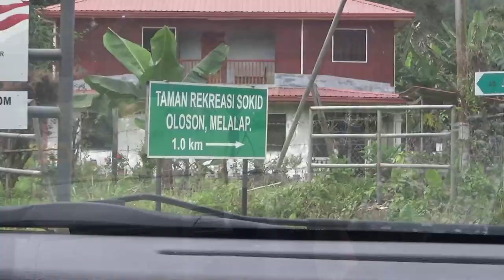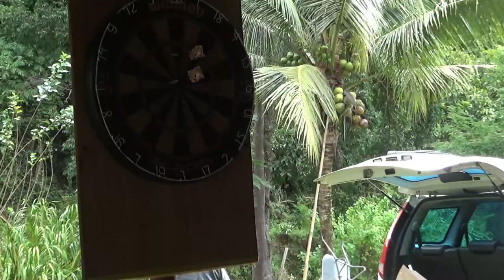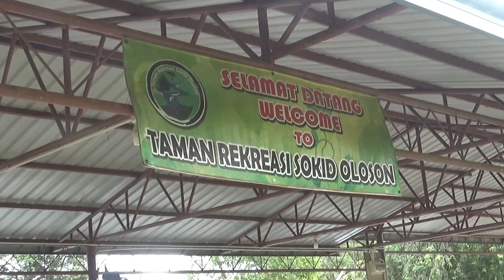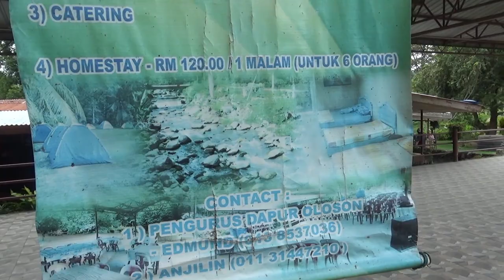Mandi Sungai di Taman Rekreasi Sokid Oloson Malalap, Tenom, Sabah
10 Januari lalu, saya dan keluarga pergi ke rumah kakak di Melalap Tenom. tidak sangka tempat dia tinggal adalah sebuah tempat peranginan di Tenom. Nah apa lagi, terus mandi sungai di Taman Rekreasi Sokid Oloson. untuk info lanjut kamu pigi FB page diorg di link dibawah :